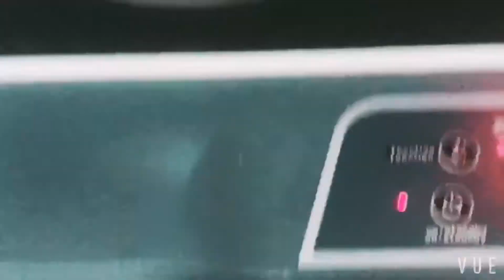烤鱼不够味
3.18的晚餐